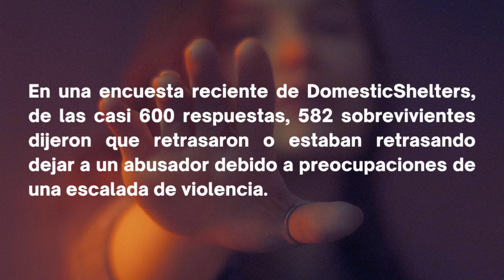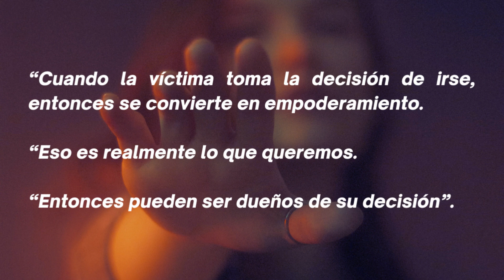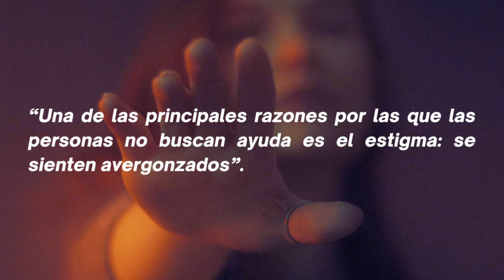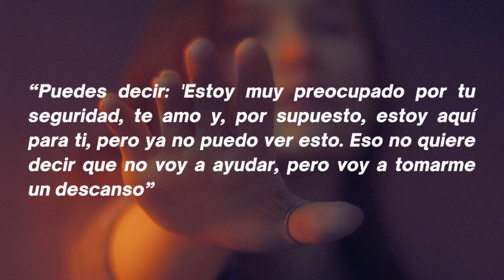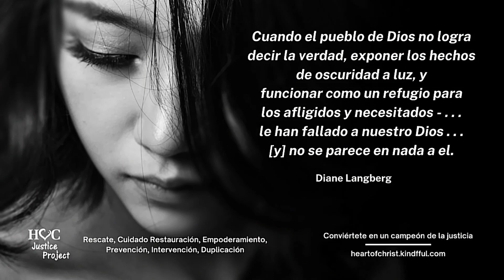¿Debería organizar una intervención?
Si estás desesperado por convencer a alguien de que deje a un abusador, emboscarlo no es la mejor manera. Hoy vamos a hablar sobre si debes realizar una intervención si alguien que conoces está sufriendo maltrato.

Por favor, comparta estas breves enseñanzas con todos sus conocidos. Síguenos para no perderte ningún episodio. Quién sabe. . . podrías salvar la vida de alguien. Sea un campeón de la justicia.

Vida Libre se transmitirá los lunes y miércoles en nuestros canales de YouTube y Instagram. Esperamos que estos programas te ayuden a saber que hay ayuda si estás sufriendo violencia. Y si no eres una víctima, esperamos para que aprendas a reconocer a alguien que está sufriendo y cómo ayudarlo.